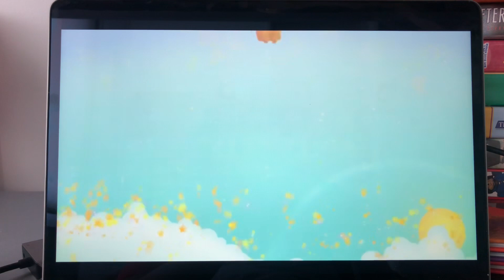Alphablocks Fair ABC Me Intro